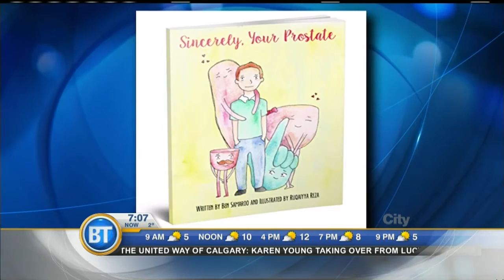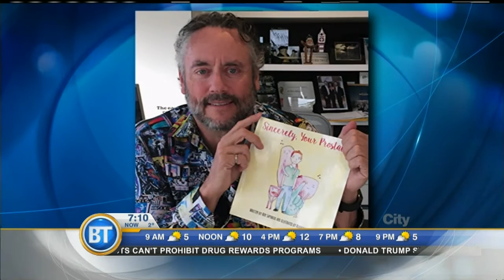Getting to Know Your Prostate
A new book by a Calgary-based Author is finding humor in an important, yet often ignored subject: Prostate health.